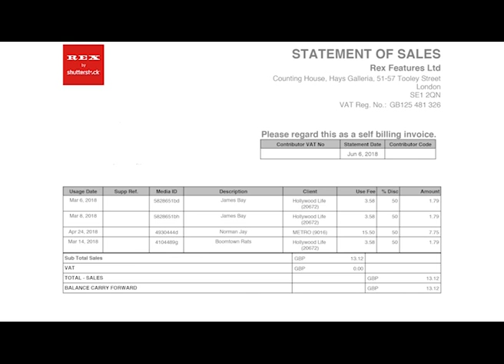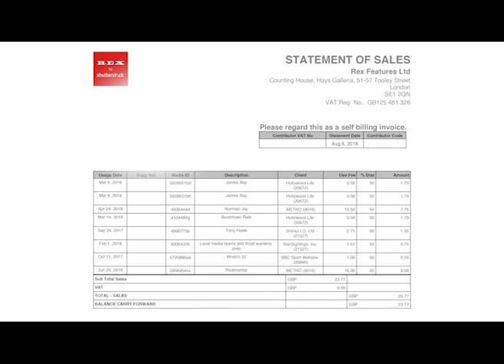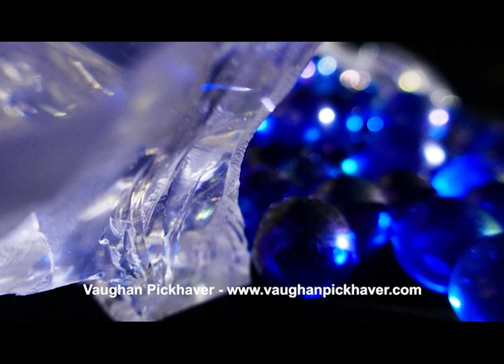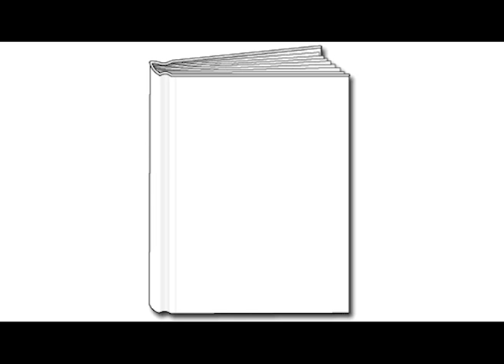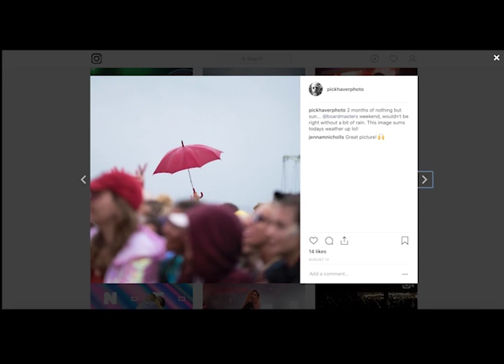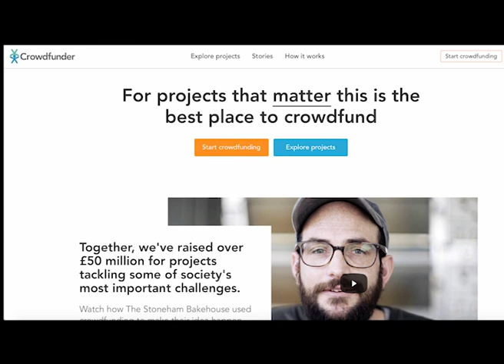Oral Presentation - Vaughan Pickhaver